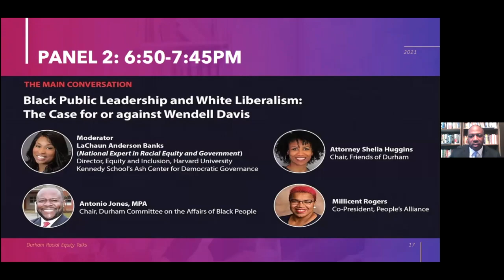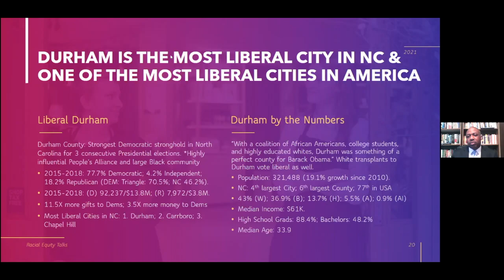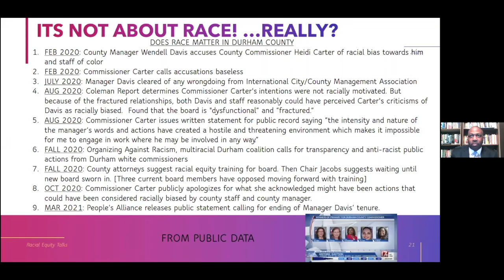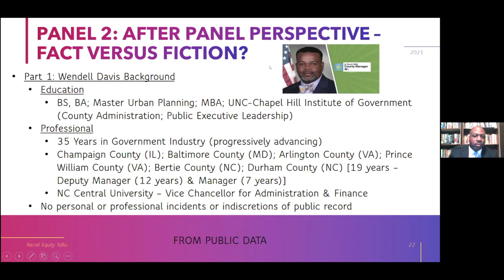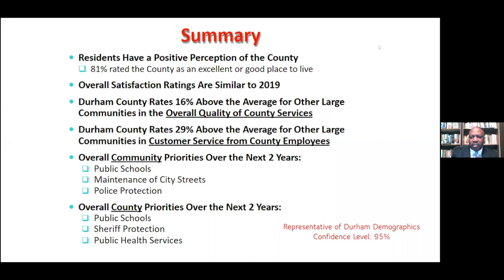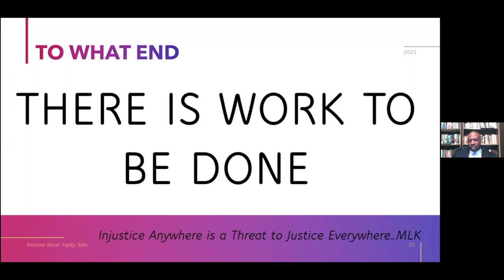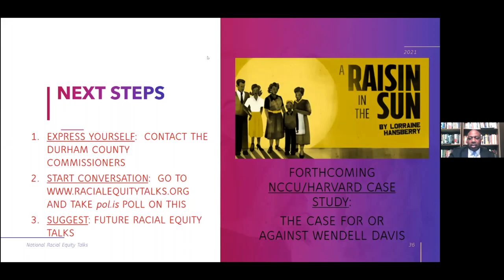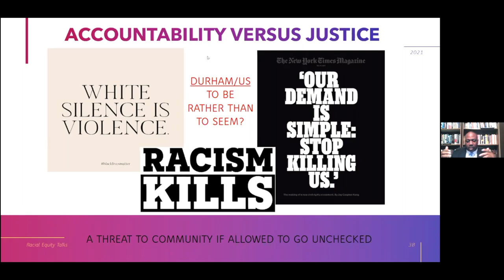Racial Equity Talks Durham - Black Public Leadership and White Liberalism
Black Public Leadership and White Liberalism: The Case for or against Wendell Davis

Host: Dr. Henry C. McKoy, Jr.

Moderator: LaChaun Anderson Banks, Director, Equity and Inclusion, Harvard University Kennedy School's Ash Center for Democratic Governance

Panelists:
Attorney Shelia Huggins, Chair, Friends of Durham

Antonio Jones, MPA, Chair, Durham Committee on the Affairs of Black People

Millicent Rogers, Co-President, People’s Alliance